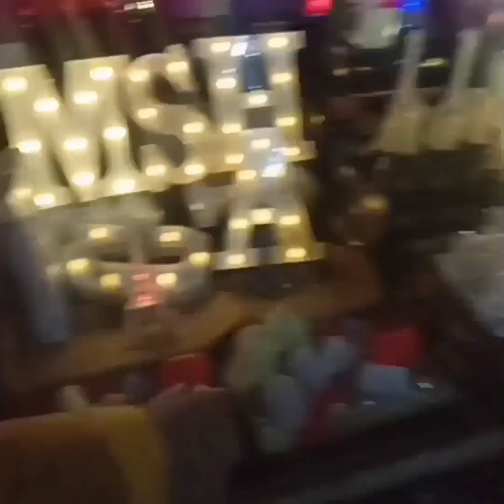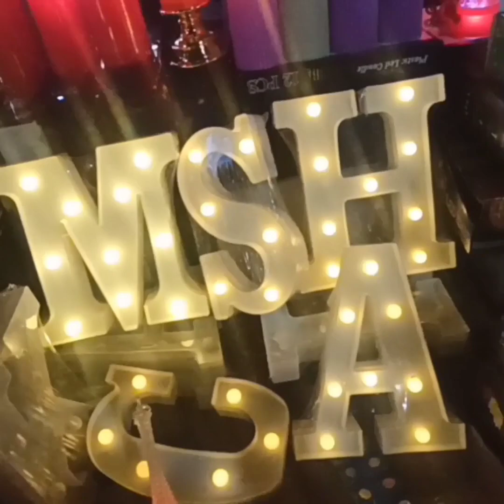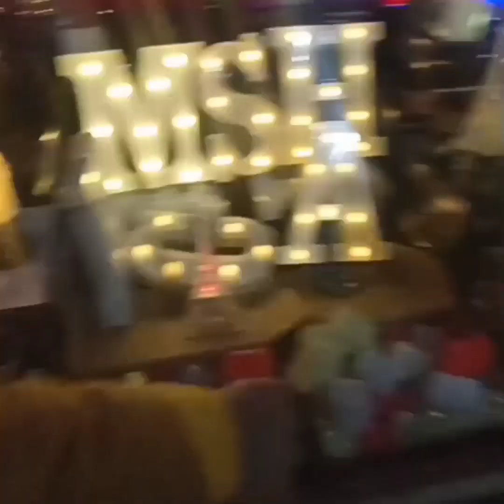10ج بس👌 حصريا اكتشاف😱 مكان جديد🌜 تجهيزات رمضان🌟 شغل لاول مره🌛 اشوفها حاجات تحفه ببلاش